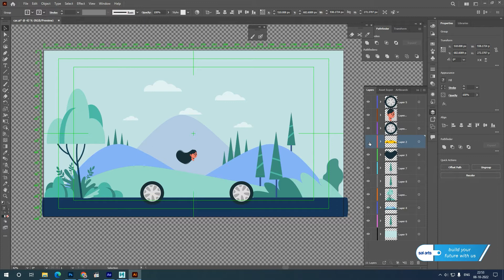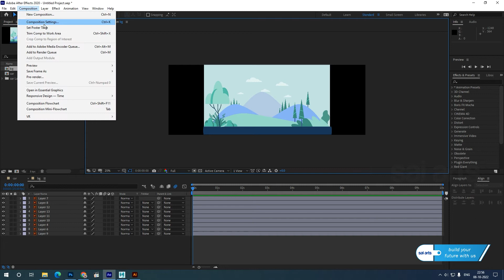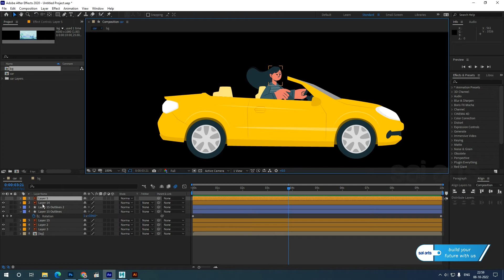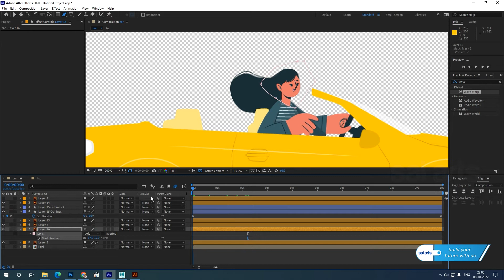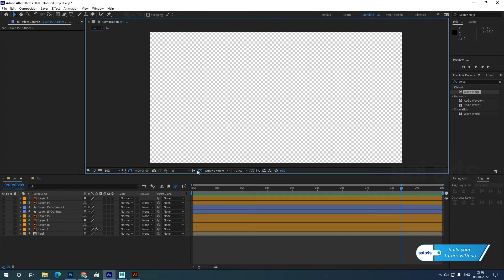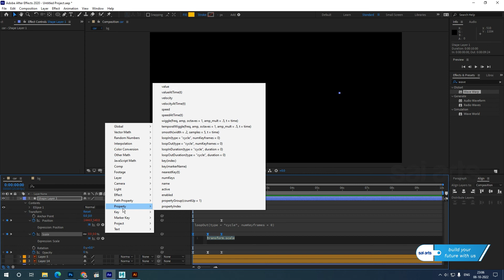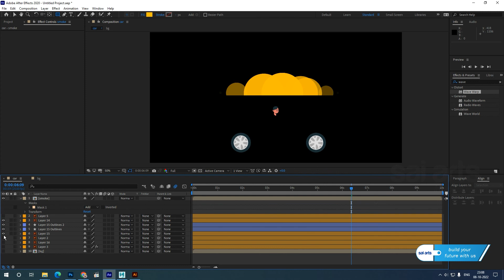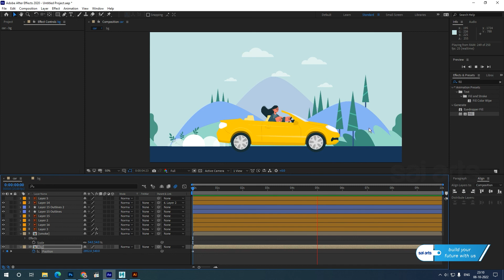After Effects Tutorial Car Motion Graphics Animation-Part-17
After Effects  Basic Motion Graphic tutorials
Duration -16:21